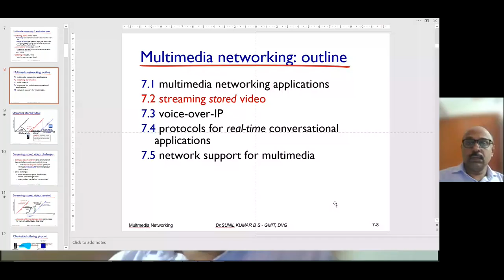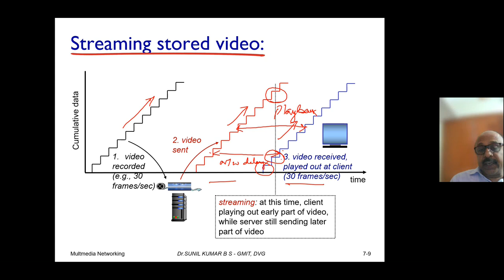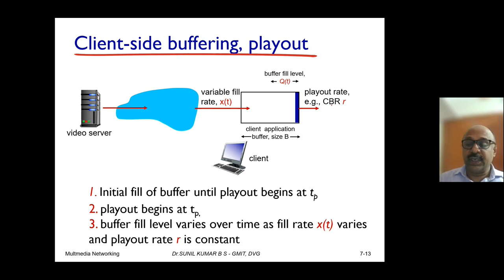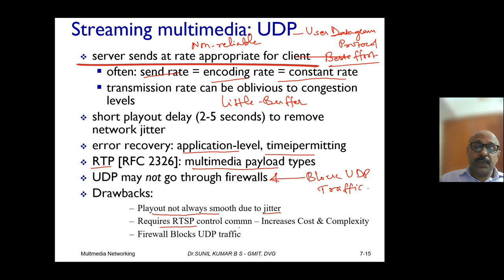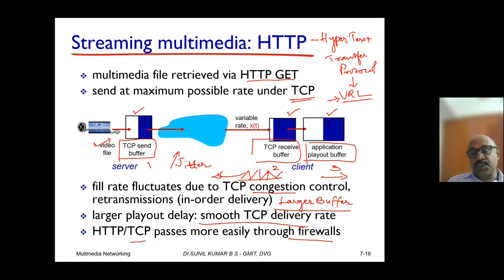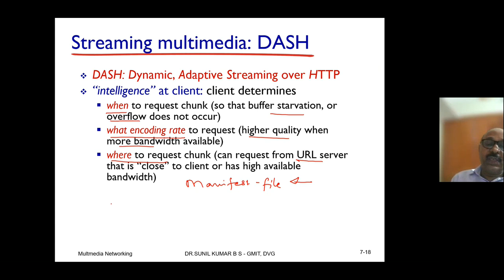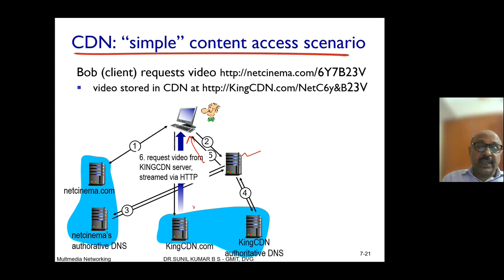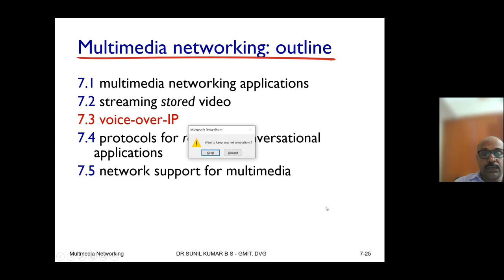Module 5 Class 2